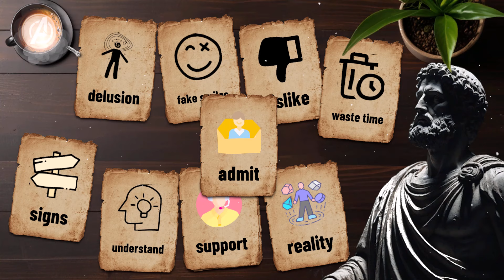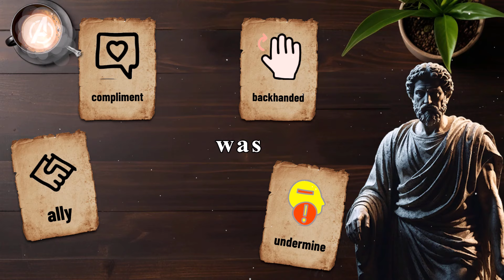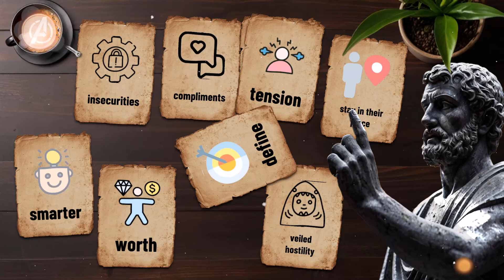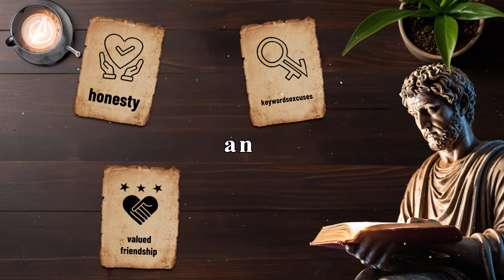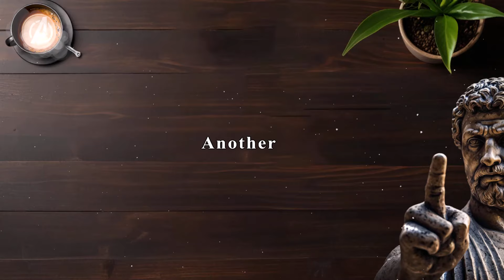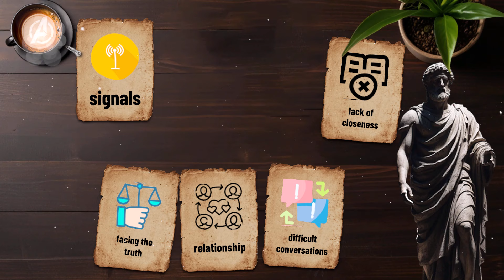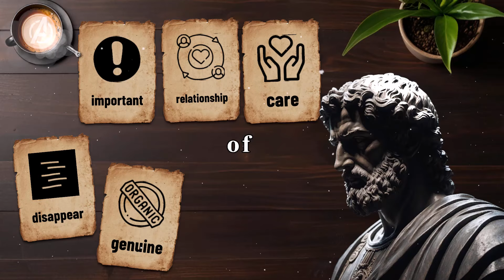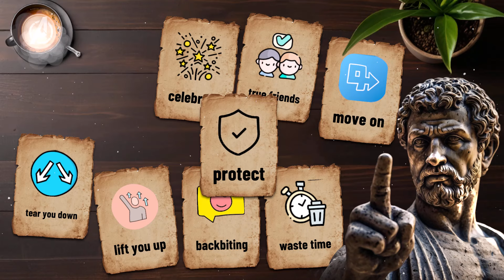Signs they don't like you ▶ MARCUS AURELIUS STOICISM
Let's be real: most people won’t be straightforward with you if they don’t like you. Instead, they hide behind fake smiles, empty compliments, and forced politeness. I used to be in that situation, thinking someone was a close friend, only to realize they secretly wanted to see me fail. It’s harsh, but here’s the truth: if you can’t recognize the signs, you’ll waste time and energy on people who don’t truly understand or support you. So, let’s cut the fluff and talk about how to spot the subtle signs that someone dislikes you but won’t admit it. It may be hard to hear, but facing reality is better than living in a delusion.

[00:40] ▶ signs | jokes | flaws

[01:11] ▶ close | someone | always

[02:06] ▶ reframe | standing up | joke

[02:33] ▶ mean-spirited jokes | disrespect | confidence

[03:06] ▶ learn | lesson | laughed

[03:32] ▶ advice | hurts | funny

[03:57] ▶ Life | short | surround

[04:24] ▶ compliment | sour | velvet glove

[05:21] ▶ issue | backhanded compliments | uplift

[06:13] ▶ trickier | insecurities | compliments

[07:04] ▶ learned | recognize | mirror

[07:47] ▶ negativity | shape | value

[08:23] ▶ social exclusion | subtle forms | downplay

[08:54] ▶ times | friends | event

[09:50] ▶ truth | busy | sidelined

[10:47] ▶ keywordsexcuses | valued friendship | honesty

[11:23] ▶ time | precious | energy

[12:18] ▶ rolls eyes | dismissive | speak

[13:07] ▶ situations | sense of worth | appreciate

[13:40] ▶ realized | reactions | differences

[14:46] ▶ address behavior | roll eyes | respond

[15:29] ▶ sign | physical contact | romantic relationships

[16:30] ▶ controversial | human communication | discomfort

[17:27] ▶ deeper truth | human connection | trust

[18:02] ▶ ignoring | signals | lack of closeness

[19:31] ▶ disappear | support | crisis

[20:34] ▶ controversial truth | everyone | tough

[21:31] ▶ important | relationship | genuine

[22:18] ▶ absence | bitter | stronger

[23:01] ▶ tell tale sign | talk behind your back | gossip

[23:36] ▶ friend | supportive | private details

[24:06] ▶ controversy | toxic behavior | talk

[24:56] ▶ rumors | re-evaluate | relationships

[25:41] ▶ backbiting | shake | move on

[26:07] ▶ Thanks | watching | content